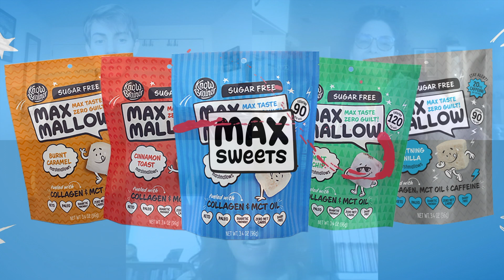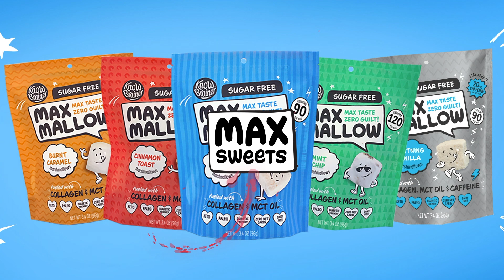Get Real — Season 1 Episode 6: Carlotta Mast @ New Hope